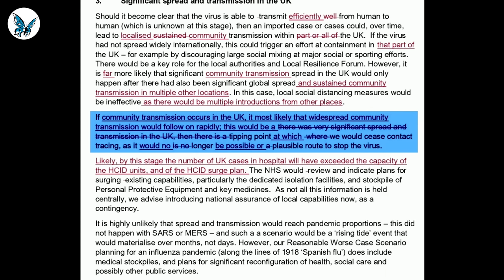Care homes told 'not to worry' during early stages of pandemic | Covid Inquiry UK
Sir Christopher Wormald (Permanent Secretary of the Department of Health and Social Care) faces questions in the Covid inquiry.